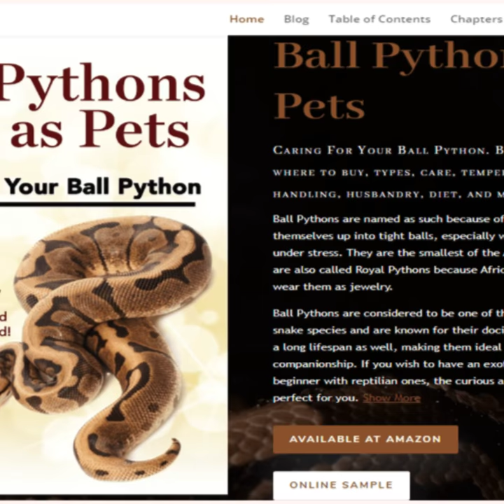Ball Pythons - Caring For Your Ball Python - Breeding, Buying, Health, Handling, Diet, and More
Ball Pythons, Pet Ball Python, Ball Python Books, All About Ball Pythons, Are Ball Pythons Friendly, Are Ball Pythons Good Pets

How to find the book:
• Title - Ball Pythons as Pets : Caring For Your Ball Python

About the book:
Ball Pythons are named as such because of their habit of curling themselves up into tight balls, especially when they are frightened or under stress. They are the smallest of the African pythons, and they are also called Royal Pythons because African rulers are known to wear them as jewelry.

Ball Pythons are considered to be one of the most well-mannered snake species and are known for their docile temperament. They have a long lifespan as well, making them ideal for long-term companionship. If you wish to have an exotic pet but are a relative beginner with reptilian ones, the curious and gentle Ball Python is perfect for you.

This book will provide you with relevant information regarding Ball Pythons, their nature and behaviors, and how to make sure that you will be giving them the utmost care.

Ball Python breeding, where to buy, types, care, temperament, cost, health, handling, husbandry, diet, and much more included!